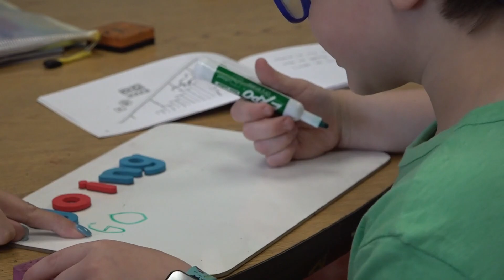How do Tennessee schools help struggling readers?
Some East Tennessee school districts are pushing to help kids struggling to read.